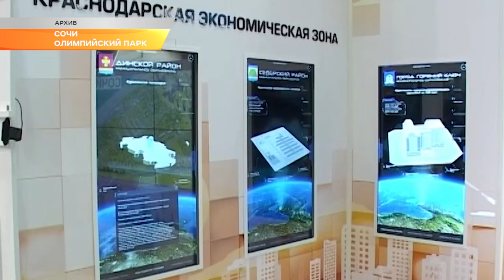Сочи на инвестфоруме планирует подписать 6 соглашений на сумму более 8 млрд руб.Новости Сочи Эфкате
Об этом шла речь на протокольной встрече главы города и заместителя директора департамента экономики и стратегического развития мэрии курорта.